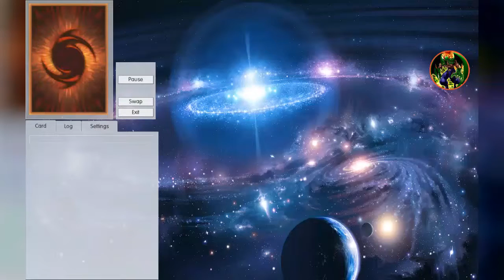YGOPRO: Critias Seraphs & Dark World vs Dark Synchro & Blackwing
I'll upload as many Videos as possible during the week and 1-2 on the weekend daily :)

Game: Yu-Gi-Oh! PRO Android Version

I have KiK, Facebook, Line, Viber, Whats App, ...